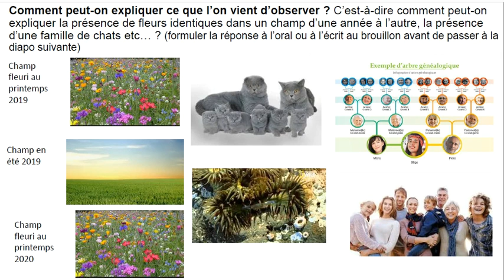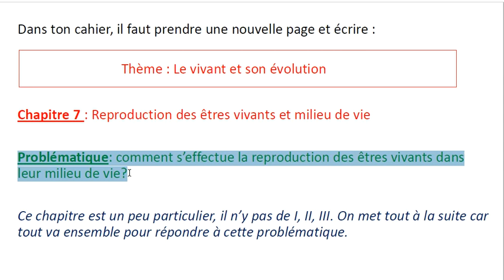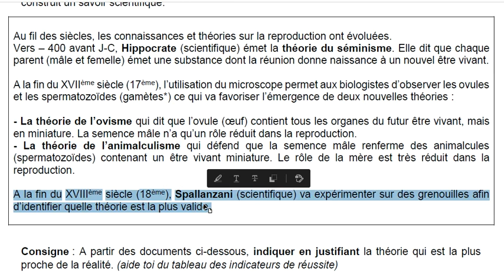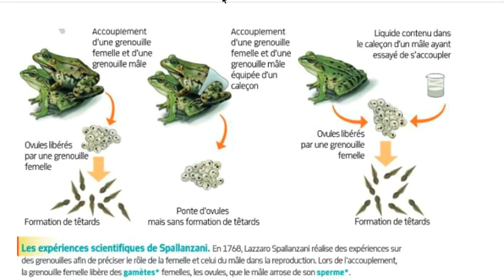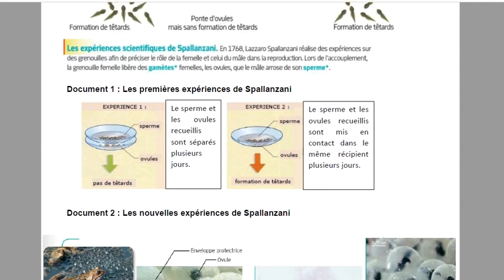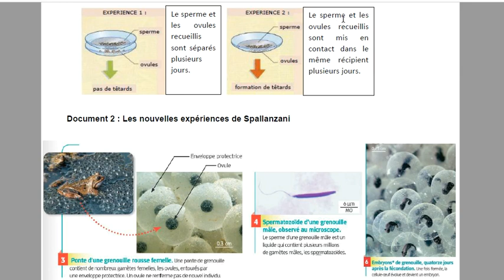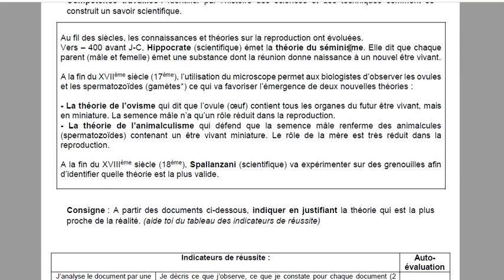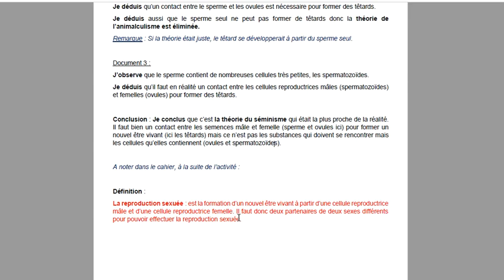5ème - Chapitre 7 : Reproduction des êtres vivants et milieu de vie - Activité 1 - Reproduction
5ème - Chapitre 7 : Reproduction des êtres vivants et milieu de vie - Activité 1 -  Reproduction sexuée